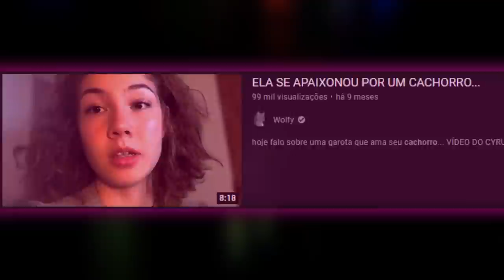Garota Louca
Esqueci de dar os créditos no vídeo, então vou deixar aqui mesmo.